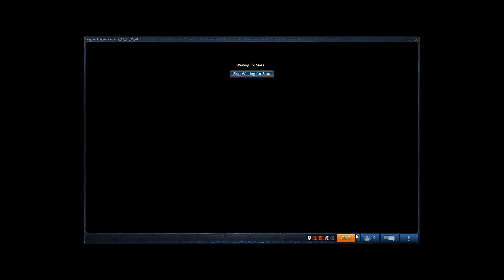5 man premade fun times | Vel'Koz | League of Legends 1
First upload. Working on the improving the quality for the future. Sorry hope you enjoy friends and I playing around.